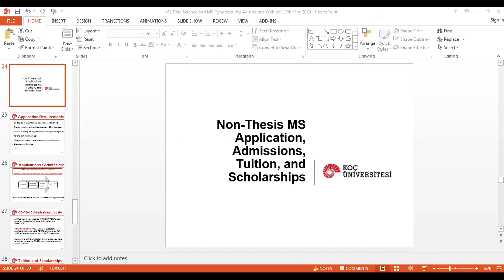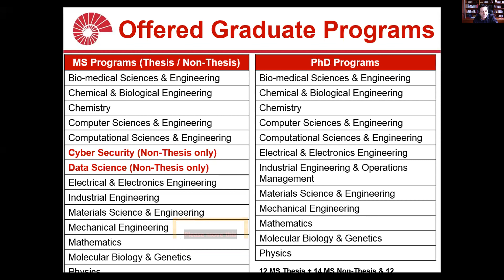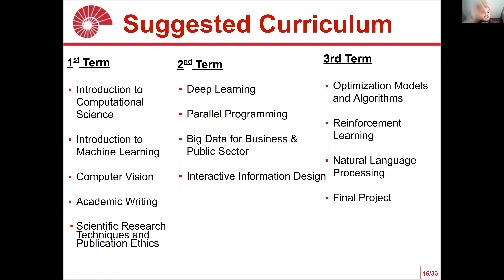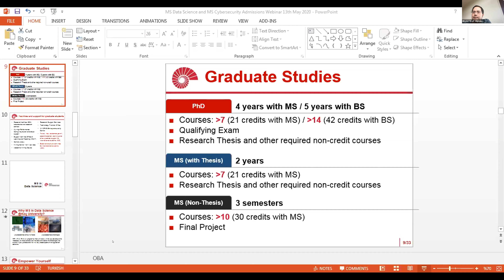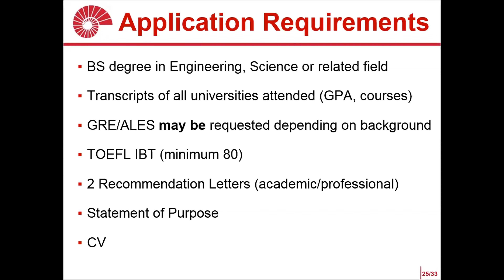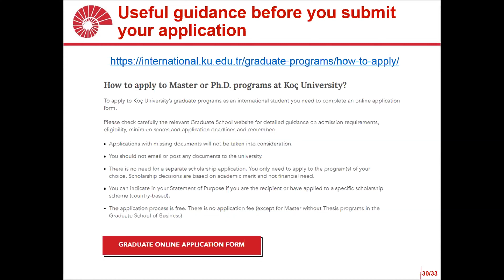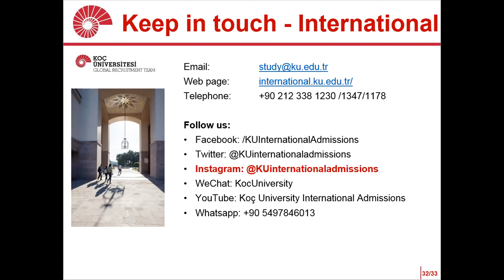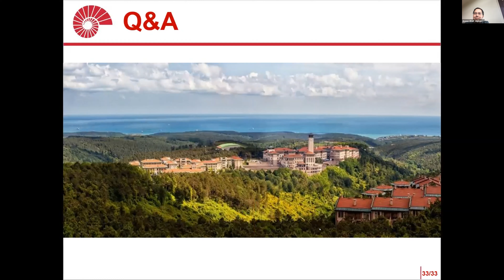Graduate School of Sciences and Engineering MSc Data Science and MSc Cybersecurity Webinar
Webinar recording of the Koç University Graduate School of Sciences and Engineering MSc in Data Science and MSc in Cybersecurity online information session focusing on admissions held on 13 May 2020 by program faculty members and the Director of the Graduate School. The presentation provides an overview of Koç University, the Graduate School of Sciences and Engineering, the details of each program (duration, format, courses, electives, faculty members, career opportunities, tuition, and scholarships) and specific updates regarding admissions for Fall 2020 in light of COVID-19 test cancellations. For more details about both programs visit